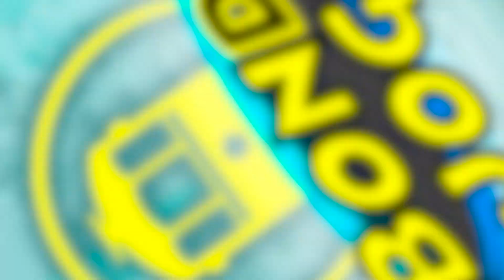Fofão na Carreta Furacão, Homem Aranha e Amigos Inscritos nos Trenzinhos da Alegria no Roblox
》》 SEJAM BEM VINDOS AO NOSSO CANAL GALERINHA 《《

Nesse vídeo colocamos o Fofão na Carreta Furacão, Homem Aranha e Amigos Inscritos nos Trenzinhos da Alegria do Roblox para dançar e se divertir. Essas carretas no roblox são muito legais, iluminadas, tem várias opções de Carretas da Alegria, Carreta Furacão, Trenzinhos da Alegria, até Ônibus da Alegria, Caminhões da Alegria também, esse mapa se chama TRENZINHOS DA ALEGRIA (o criador é o SRZELDAS) desse mundo dos trenzinhos, divirtam-se em mais uma Historinha de Roblox, esperamos que gostem do vídeo.